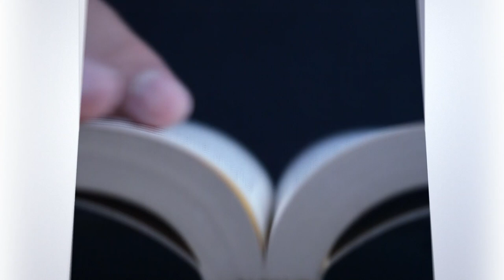Grínor Rojo de la Rosa | Panel "Neofascismos en América Latina y los desafíos para la izquierda"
El Centro de Estudios Culturales Latinoamericanos inauguró su año académico 2019 con el panel "Neofascismos en América Latina y los desafíos para la izquierda" en el que participaron la vicerrectora de Extensión y Comunicaciones, Prof. Faride Zeran, el Prof. Grínor Rojo, Mia Dragnic, doctora (c) en Estudios Latinoamericanos por la U. de Chile, y Claudio Alvarado Lincopi, historiador e investigador parte de la Comunidad de Historia Mapuche.

El Prof. Grínor Rojo leyó un fragmento de un discurso del dictador argentino Jorge Rafael Videla, el cual, en su perspectiva histórica, permanece absolutamente vigente: "todo presente es un presente del pasado y ese pasado es el de las dictaduras". Como en una radiografía ideológica en la que vinculó la experiencia del terrorismo de Estado con el concepto de totalitarismo, el Prof. Rojo caracterizó a Videla como un personaje donde "la duda no tiene cabida, donde todo lo que dice lo formula como el producto de una ciencia infusa que lo convierte en propietario de verdades reveladas que no requieren ni de argumentos ni de pruebas".